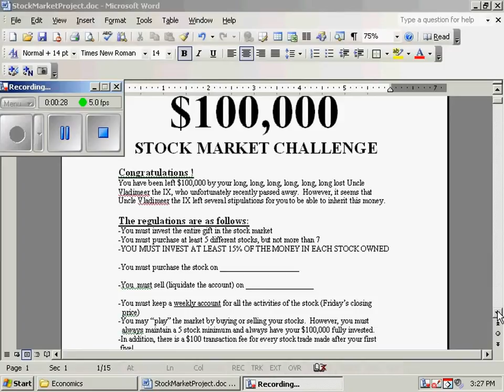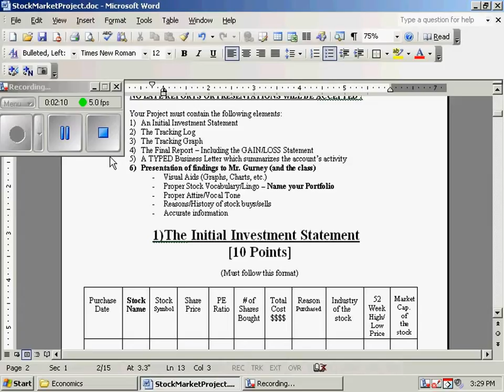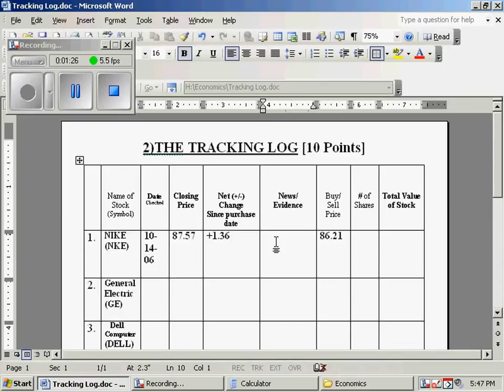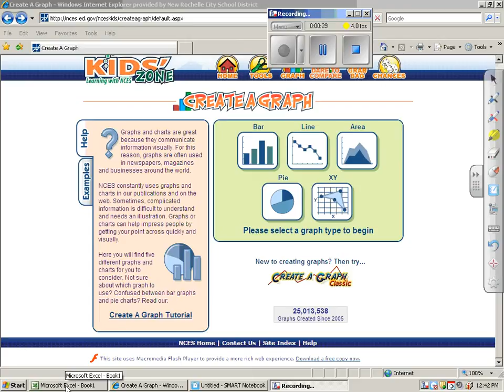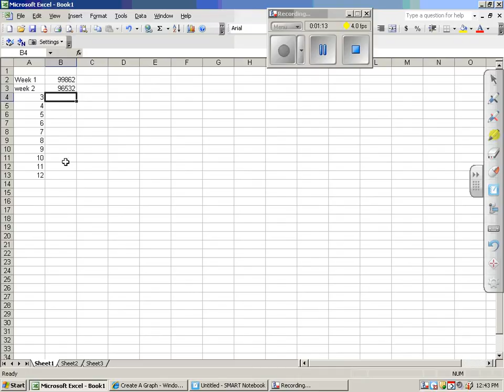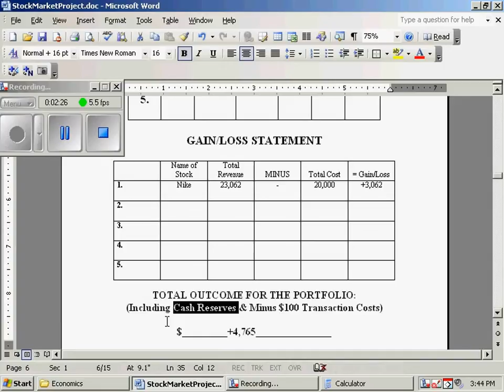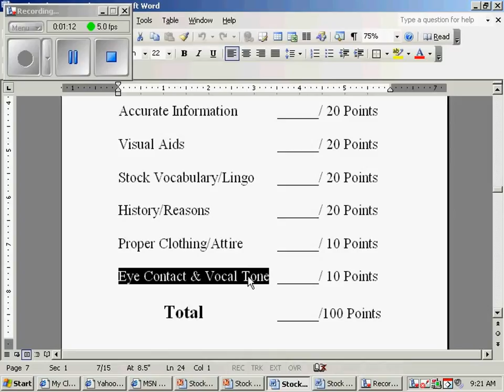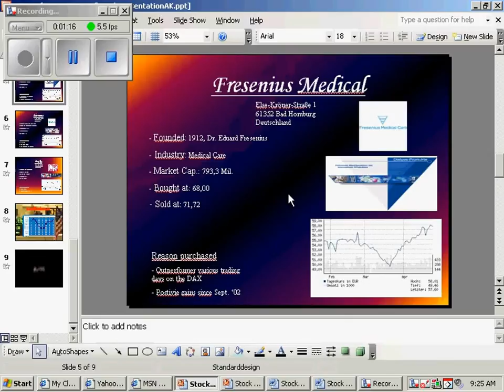How To Complete The $100,000 Stock Project (18 Minutes)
This 18 Minute Video shows students how to complete the various components of the $100,000 Stock Market Project.